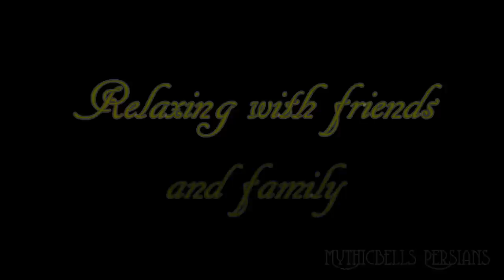13 04 03 The Amazing Gypsy Rose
This video is in response to a request for a slideshow of the kitties that goes back to pre-video days.  As I shuffled through thousands of photos trying to decide how to do it, it became clear that I could *maybe* manage one for each kitty.  No promises.  I started with Gypsy Rose.  She is a Tabby Persian kitty, born here at Mythicbells.  Tiny Bear is her mother.  She was born on Halloween night in 2005.  You'll see her as a baby with my two elderly himalayans, now passed on, Daisy & Josephine plus Nugget in the basket, Kalahari, Tiny Bear, Sahara, and of course her BFF, Simba Kahn

COPYRIGHT ATTRIBUTION
Title: African Safari
Artist: Rick Clarke
The music used in this video was arranged and produced by Rick Clarke - (aka Rickvanman on YouTube).  Full details of the royalty free license and music can be found at Rickvanman's source Rick (Rickvanman) invites any You Tube official to contact him directly via You Tube messages or email in the case of any queries arising from the use of this music in other peoples videos.
(** Please note that when you see the cats/kittens in an outdoor setting that they are in a *cat safe enclosure* -- they can't get out and neighbor cats can't get in.  The cats are NOT allowed to free-roam.  Enclosure tour